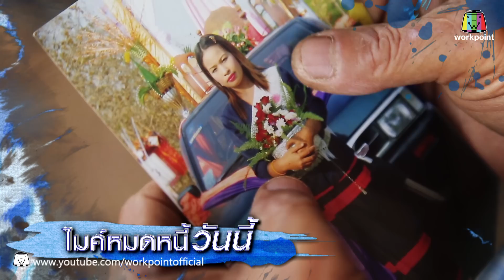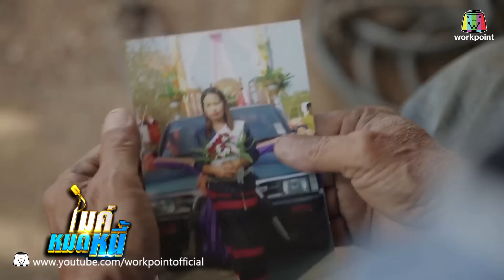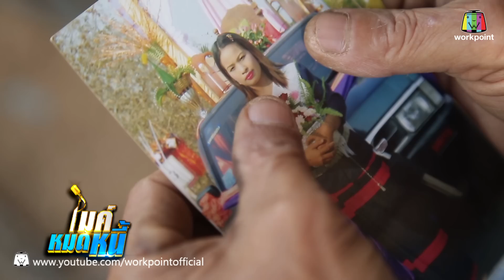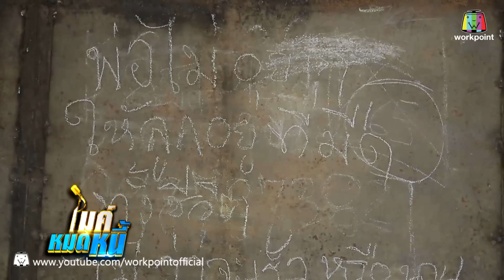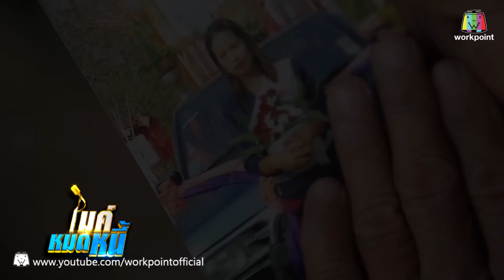ไมค์หมดหนี้ EP.287 | ลุงต้อยรู้สึกผิดเป็นหนี้แต่ลูกต้องรับผิดชอบแทน | 25 ม.ค. 61 FULL HD